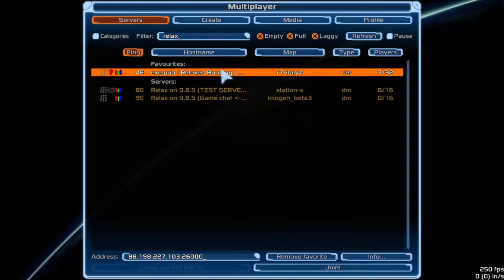Xonotic Defrag World Championship 2022 Info Guide